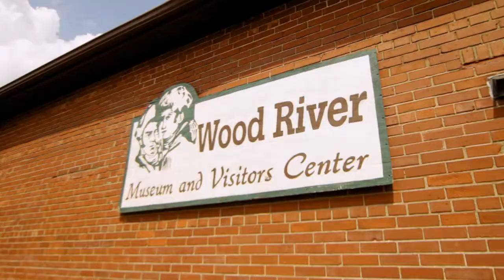Wood River, Illinois